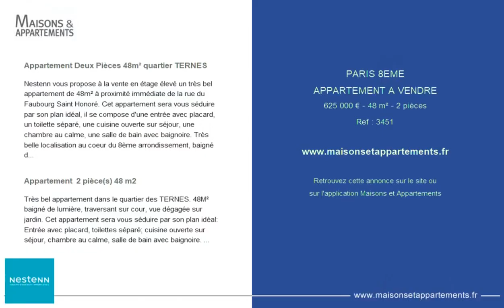PARIS 8ÈME - APPARTEMENT A VENDRE - 625 000 € - 48 m² - 2 pièce(s)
Référence : 3451

Appartement Deux Pièces 48m² quartier TERNES

Nestenn vous propose à la vente en étage élevé un très bel appartement de 48m² à proximité immédiate de la rue du Faubourg Saint Honoré. Cet appartement sera vous séduire par son plan idéal, il se compose d'une entrée avec placard, un toilette séparé, une cuisine ouverte sur séjour, une chambre au calme, une salle de bain avec baignoire. Très belle localisation au coeur du 8ème arrondissement, baigné de lumière, traversant sur cour, vue dégagée sur jardin. dont 5.26 % honoraires TTC à la charge de l'acquéreur.

Appartement  2 pièce(s) 48 m2

Très bel appartement dans le quartier des TERNES. 48M² baigné de lumière, traversant sur cour, vue dégagée sur jardin. Cet appartement sera vous séduire par son plan idéal: Entrée avec placard, toilettes séparé; cuisine ouverte sur séjour, chambre au calme, salle de bain avec baignoire. Très belle localisation au coeur du 8ème arrondissement

Cette annonce vous est proposée par l'agence NESTENN BY AVIS

|2628243|